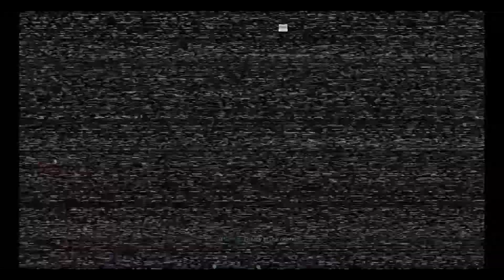How To *ACTUALLY* Play Call of Duty Modern Warfare Multiplayer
Call of Camping: Modern Claymore-fare is a pretty exciting game. Infinity Ward really knows how to make a great game. The game is very fast paced and action pac. Imagine saying that with straight face. This game is garbage. Its a camper's delight. I like to rush, but you can't do that in thes game. The footsteps in this game are so loud. The maps are terrible. There's only like 2 actual good maps. The shotguns are OP. The M4 is god tier. AND WHO'S EVER IDEA IT WAS TO MAKE DEAD SILENCE A FIELD UPGRADE, NEEDS TO BE RELEASED IMMEDIATELY! And this doesn't even feel like a Call of Duty game. It feels like a watered down Battlefield, with an even slower game pace than a ranked match on R6 Siege. And the minimap and compass are stupid. Just bring back the old minimap. But other than all that, the game is pretty fun.